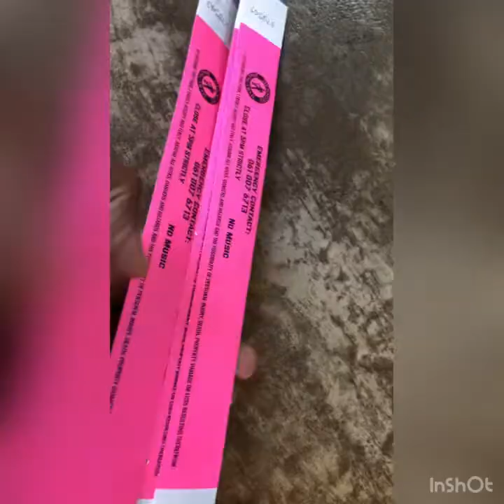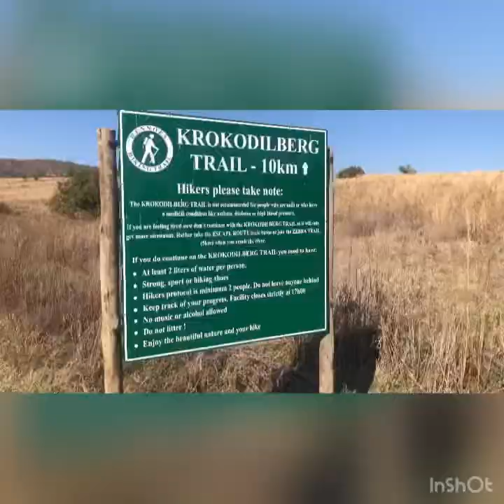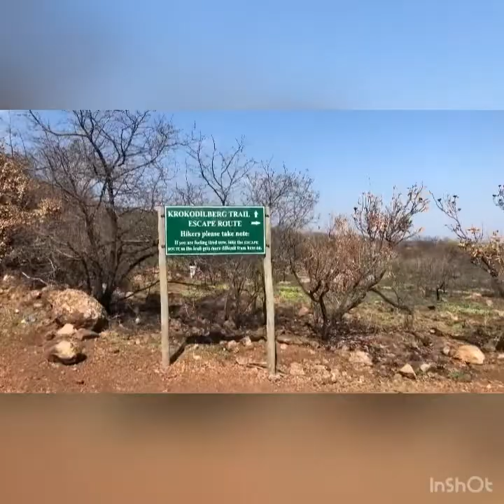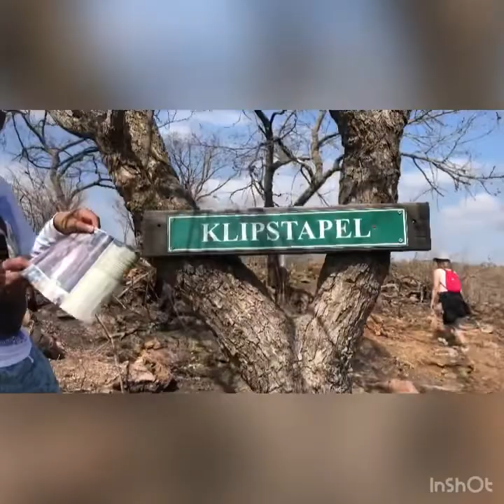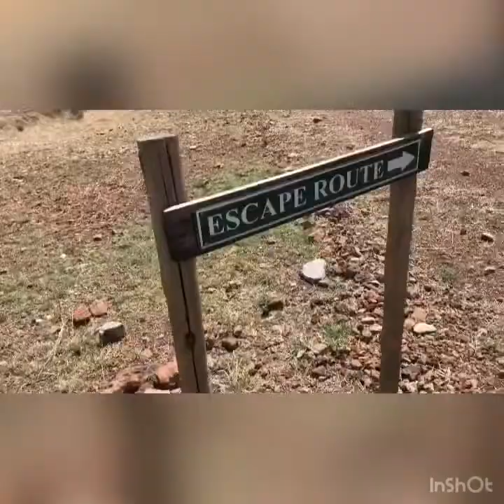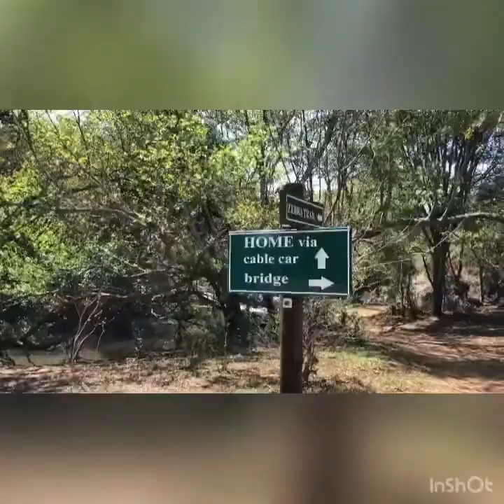Let’s Go Hiking!! | Vlog | Hennops HikingTrail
Hey fam! 💕

It’s been a while, I hope you guys are good! I went hiking with some friends last week and we had a blast. I hope you guys will enjoy the video.

Sunny
Views
Wanna
Last Summer
Paradise
Musician: @iksonmusic